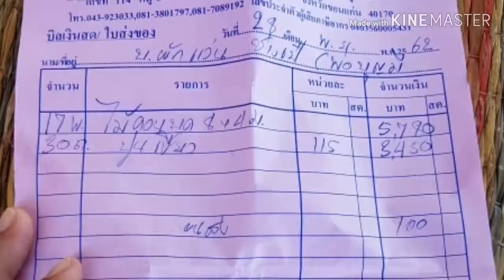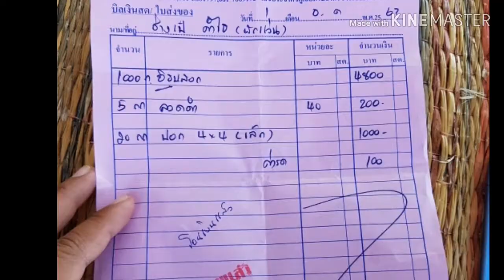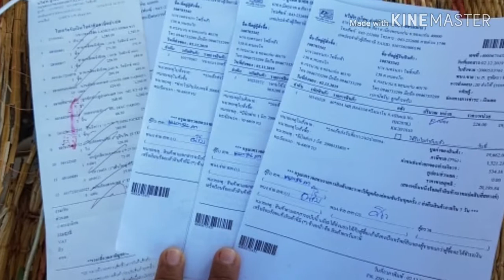ขั้นตอนการสร้างบ้าน บ้านสวนบุญมี ตอนที่ 6